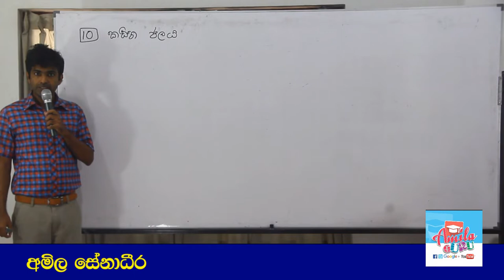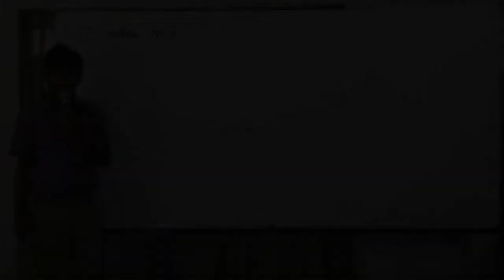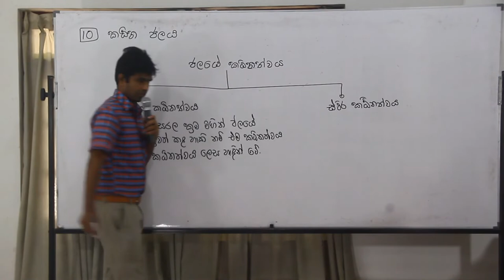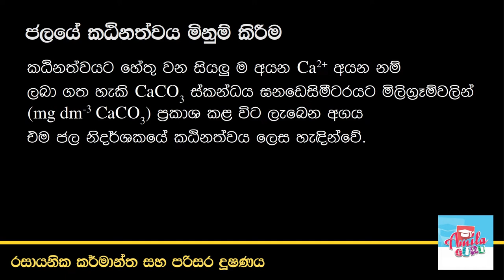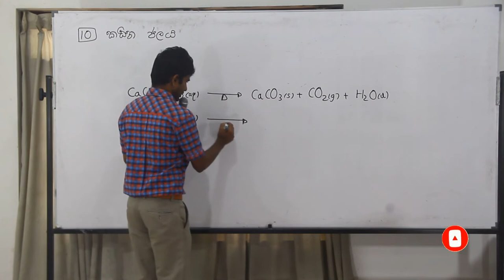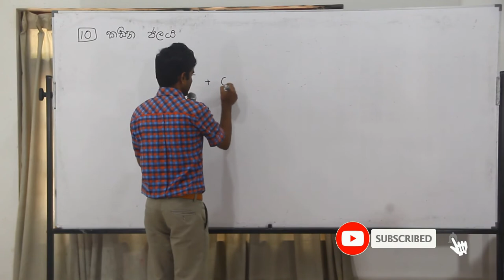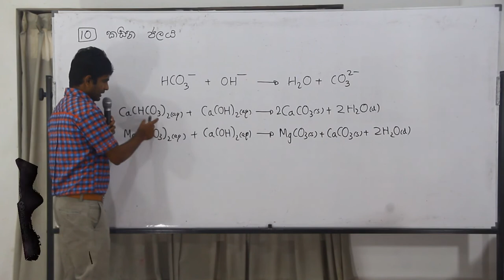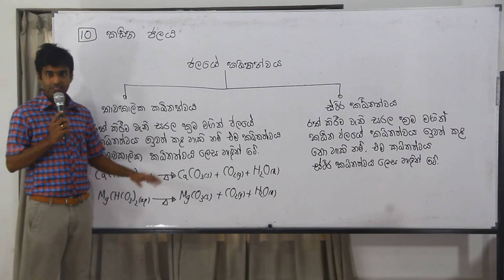AMILAGuru Master Classes A/L Chemistry Environmental Pollution Episode - 10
AMILAGuru Master Classes A/L Chemistry Environmental Pollution Episode - 10 (Hard water & Hardness of water)

අ.පො.ස. (උසස් පෙළ) රසායන විද්‍යාව 14 වන ඒකකය 10 වන පාඩම ජලයේ කඨීනත්වය සහ කඨින ජලය
පළමු වන පාඩම පෘථිවි පරිසර ගෝලය
දෙ වන පාඩම පරිසර දූෂණය
තුන් වන පාඩම වායු දූෂණය
හතර වන පාඩම අම්ල වැසි

රසායන විද්‍යාව සිද්ධාන්ත නිවසේ සිට ම ඉගෙනීම සඳහා AMILAGuru Chemistry Master Classes

2019 සිට අ.පො.ස. (උසස් පෙළ) විභාගය පැවැත්වෙන්නේ 2017 දී හඳුන්වා දුන් නව විෂය නිර්දේශයට අනුකූලවයි. මූලාකෘති ප්‍රශ්න පත්‍රයේ තියෙන ප්‍රශ්නවලට පිළිතුරු ලිවීමට අදාළ සම්පූර්ණ උපදෙස් සඳහා මෙම ලිපිය කියවන්න.

අධ්‍යයන පොදු සහතික පත්‍ර (උසස් පෙළ) රසායන විද්‍යාව ප්‍රශ්නවලට නිවැරදි ව පියවරෙන් පියවර පිළිතුරු ලියන ආකාරය Answers to past paper questions